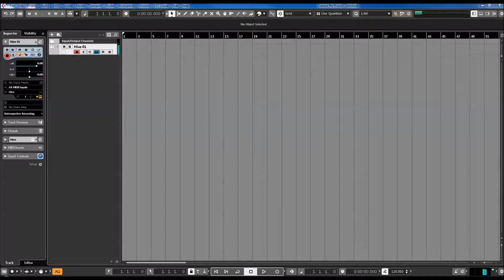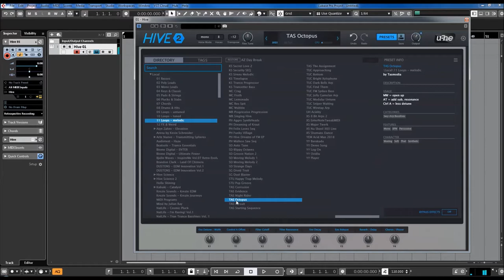U-he | Hive 2 | Melodic Loops | Presets Preview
* Improved resource management for better performance
* Low CPU usage, 3 different synth engines
* 2 oscillators with standard waveforms or 2D wavetables, up to 16x
   unison, tunable sub-oscillators
* Drag & drop modulation assignment
* 12 x 2 modulation matrix slots with modifiers for curvature, rectification,
   quantization, sample & hold, slew rate
* 4 user-definable XY control pads
* Unique 8-step shape sequencer with 4 independent outputs
* Arpeggiator, step sequencer with real-time recording
* Scale quantizer with pre-defined list of scales
* 2 function generators which can serve as extra envelopes, gate
  generators, LFOs, slew limiters
* 7 rearrangeable effects: distortion, chorus, delay, phaser, EQ, reverb,
  compressor
* Panel presets for oscillators, filters, envelopes, LFOs, sequencer, FX and
  modulation matrix
* Solo buttons let you audition individual oscillators and filters during
  sound design
* Scope to view the audio output or any modulation signal, with freeze
  option and zoom controls
* 2400+ NKS-ready factory presets by some of our favourite sound
  designers, many more available online
* Resizable UI from 70% to 200%
* Alternative Izmo skin
* Microtuning support (.tun files)
* NEW in v2.1: Support for Oddsound MTS-ESP